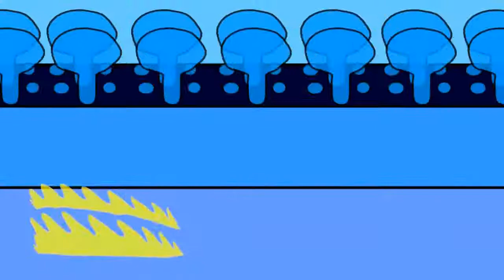Pokemon Moon Spot battle animated 10-31-17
About: I was down about getting beat over and over in Battle Tree and losing my will to Pokemon, I set out to Online and picked a team I could use and not have the game say no and just have fun and I came across a battle with an  EON time and the stars and moons lined up in my favor and I was able to get an AMAZING WIN...Until the player rage quit...So this is what happen animated wise...And I need more work on drawing the Eons.